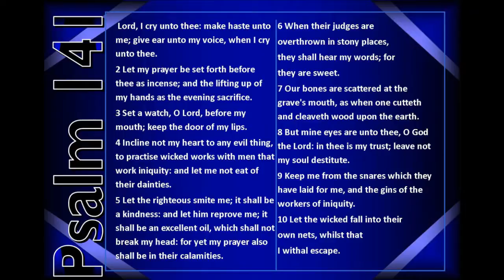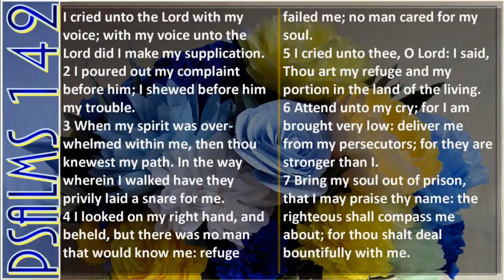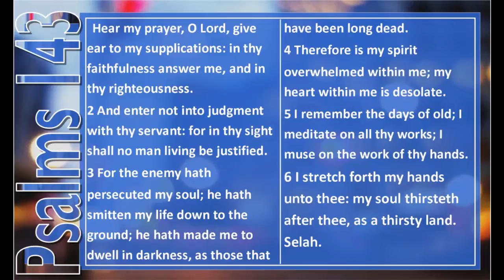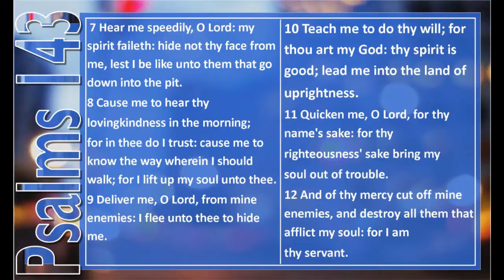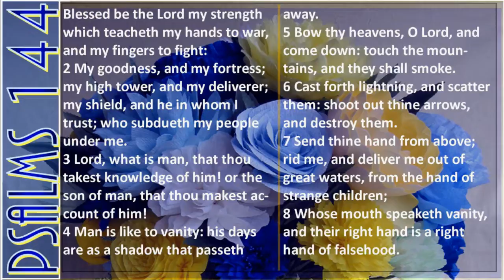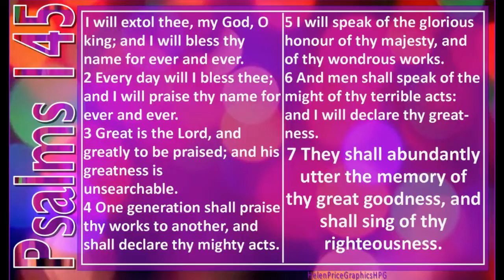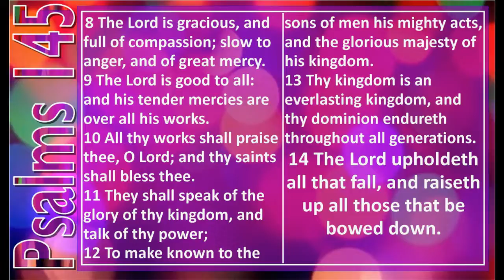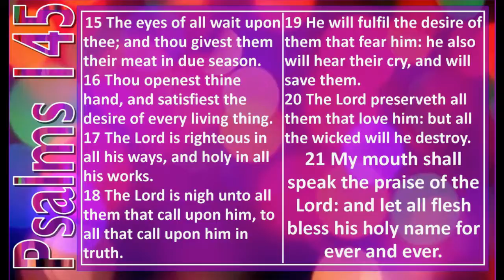Psalms 141 thru 145